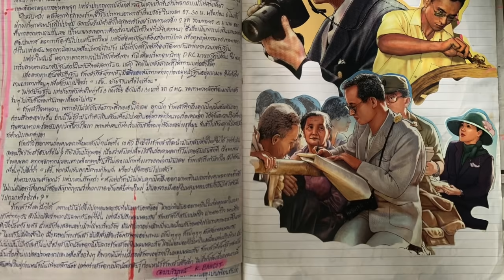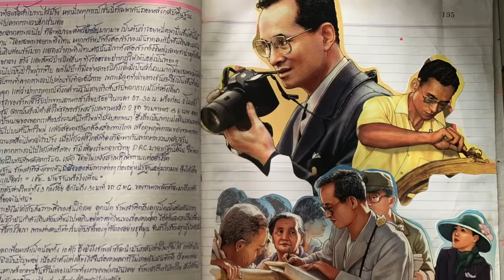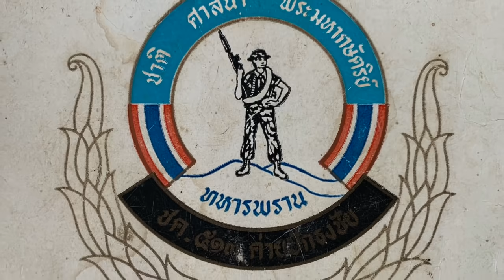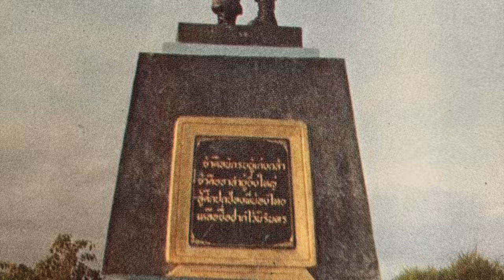พิชิต "ขุนส่า" ที่บ้านหินแตก : ทพ.บัณฑิต คำสีเมือง โดย ศนิโรจน์ ธรรมยศ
แฟนเพจ ครูหนุ่ม ศนิโรจน์

สัมภาษณ์ ทหารพราน บัณฑิต คำสีเมือง นักรบสมรภูมิบ้านหินแตก

บทเและบรรยายโดย ศนิโรจน์ ธรรมยศ นักเขียนและนักวิเคราะห์ด้านความสัมพันธ์ระหว่างประเทศ จากมหาวิทยาลัยวิคตอเรียแห่งนครเวลลิงตัน (Victoria University of Wellington) ประเทศนิวซีแลนด์

ปัจจุบันเป็นอาจารย์พิเศษที่วิทยาลัยเสนาธิการทหาร สถาบันวิชาการป้องกันประเทศ, ม.เกษตรศาสตาร์, จุฬาลงกรณ์มหาวิทยาลัย, ม.บูรพา, ม.กรุงเทพ และสถาบันเทคโนโลยีพระจอมเกล้าเจ้าคุณทหารลาดกระบัง